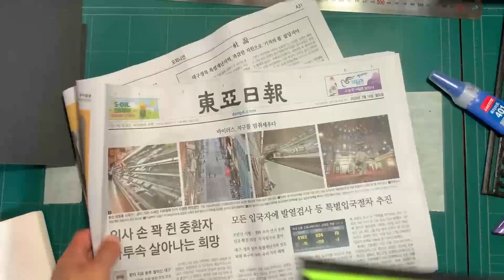사금채취장비 슬루이스 박스 : TAKE ★ STAR님용(빠름)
TAKE ★ STAR님께 감사한 마음을 담아 영상 올려드립니다.
버전 업그레이드 하느라 몇 주간 기다려 주시고 인내하여 주셔서
참으로 힘이나고 즐겁게 제작에 임했던것 같습니다.

1차 테스트에 문제점이 발견되어 2차 테스트로 한주간이 더 지나고
그때부터 본격적으로 제작에 들어 갔던것 같습니다.
다시한번 TAKE ★ STAR님께 감사드리면 아무쪼록 안전 탐사하시고
이번 슬루이스로 사금을 많이 캐셨으면 하는 바램입니다.